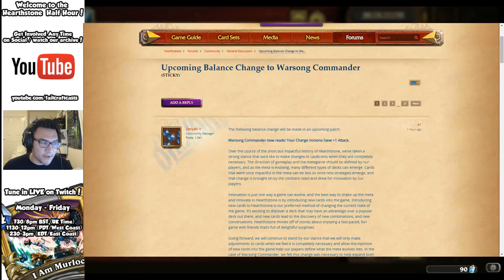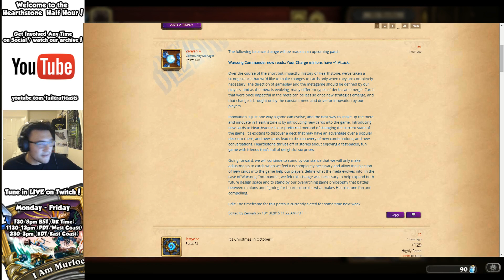Hearthstone Grim Patron/Warsong Commander Nerf Analysis/ News! | Oct 2015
HEY EVERYONE...DON'T GET IN HERE! Warsong Commander's on the block - the card that enables Grim Patron Warrior swarming over the last few months of 2015 is being nerfed into oblivion

Discover the changes, what they do and how they might affect decks from a new-player friendly perspective here! :-) Click expand for more details, and comment with what you think - is this a good or a bad thing for you, and for Hearthstone?

Ps.. Sorry for the minute of typing - uploaded wrong edit and this won't be here in future!

All spammy things come to an end! With a tweak/rebalance card-wise for Hearthstone ahead of BlizzCon/The Hearthstone World Championships in a late October patch, Grim Patron Warrior is being taken down a notch with changes to Warsong Commander.

Instead of "Whenever you summon a minion with three or less attack, give it CHARGE", it's now "Your Charge Minions have +1 attack". Patrons of the Grim Guzzler who enjoy swarming and OTKO'ing...cried out in anguish, as they were silenced. ;))))

We examine the Blizzard blog post, take a look at the changes, and understand in 10 minutes what it'll realistically mean for Grim Patron here!

All Hearthstone Content (tm) Blizzard Entertainment - use of this content on YouTube or with the Adsense Program is permitted by Blizzard as part of their video policy